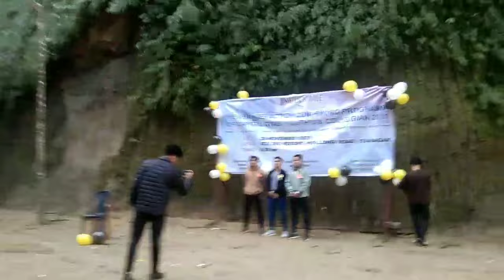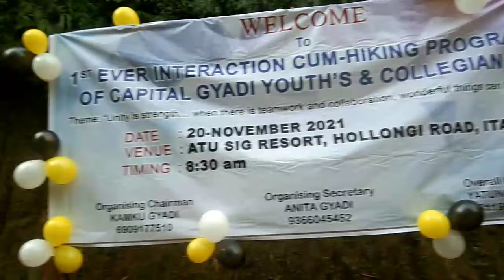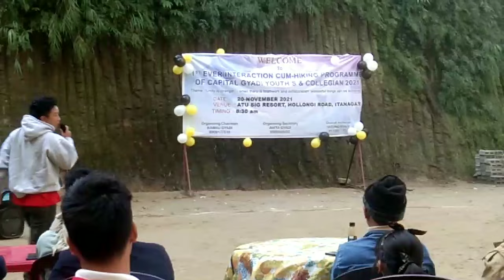💜💜💜1st ever Gyadi//youth// interaction //program at sig resort Hollongi💕💕